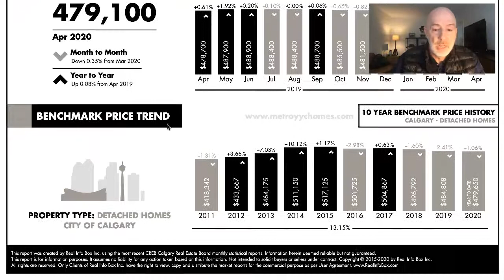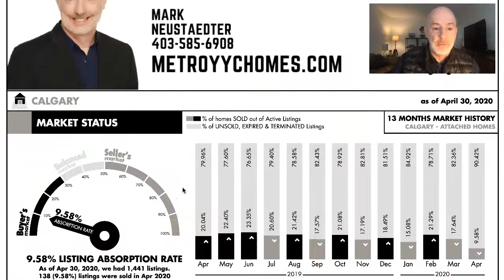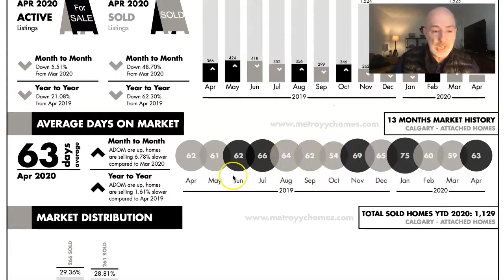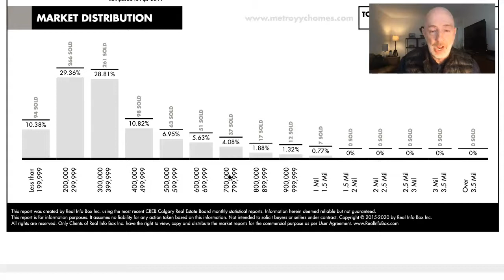April 2020 Market Update For the City of Calgary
The stats are out for the month of April 2020. I walk through single family detached, attached, apartment sales, what this means if you're looking to buy or sell